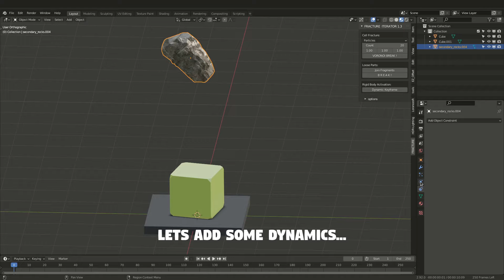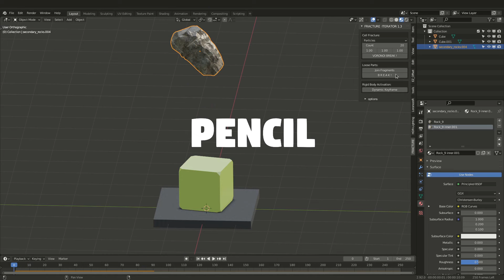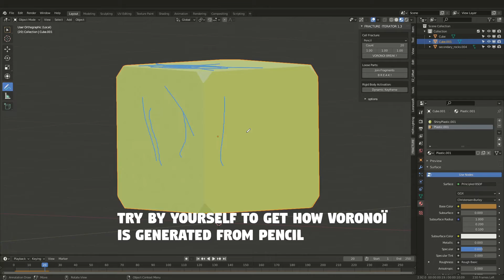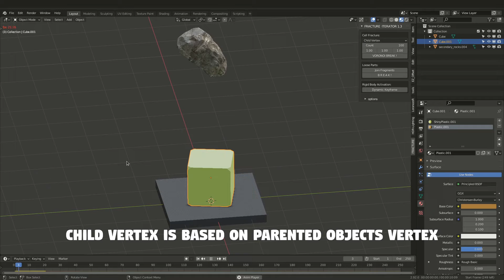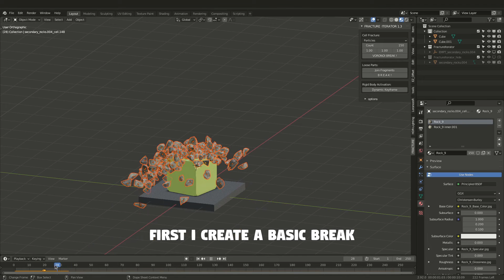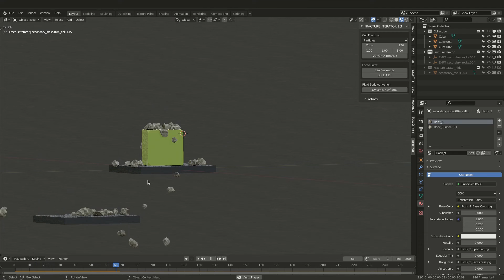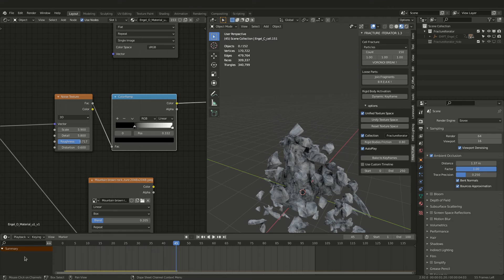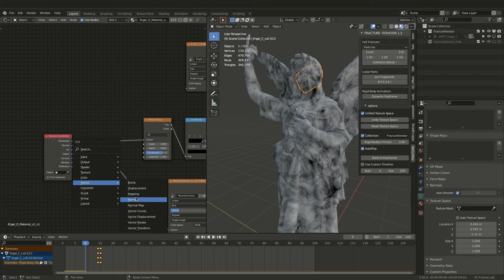fracture iterator 1.3 tutorial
fracture iterator is a blender addon. you can get it on blender market